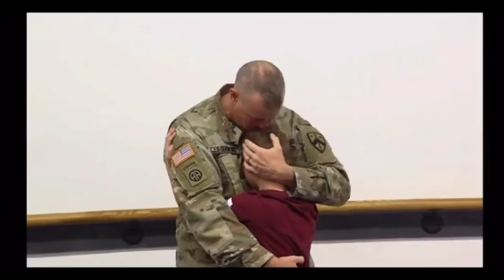🛑ወታደሮች ከረዥም ጊዜ በኋላ ከቤተሰቦቻቸው ጋር ሲገናኙ|Abel birhanu የወይኗ ልጅ 2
seifu on ebs,seifu on ebs,new ethiopian movie 2019,
babi, nn., babiyoutube, babi ethiopia, ethiopian,teddy
afro,fana tv,9 shi part,amharic film,betoch,tigrigna
music,ebs ty,ethiopian drama,ethiopian
comedy,HM1FO nU hGÀ 14- zetenegnaw shi
sitcom drama part 14,hanan tarik,amharic musicnew
ethiopian movie,new ethiopian movie 2019,ethiopian
movie,full ethiopian movie,ethiopian drama,ethiopian
new movie,new ethiopian film,ethiopian movies,best
ethiopian movie,new ethiopian movies,amharic
movie,ethiopian comedy,ethiopian film,ethiopian new
drama,ethiopian movies 2019,ethiopian,ethiopian
new movie 2019,new ethiopian music 2019,latest
ethiopian movies,funny ethiopian comedy, new
ethiopian music seifu fantahun on ebs show,x,seifu
show,seifu on ebs,seifu fantahun show,seifu
fantahun on ebs,seifu fantahun show 2018,seifu
fantahun late night show,seifu fantahun,seifu
fantahun prank,funny pic seifu show,seifu on
ebs this week,seifu on ebs this week 2018,new
ethiopian music 2019,ethiopian nevw music,zebiba
girma,ethiopian music 2019,zebiba girma gerager,new
ethiopian music,ethiopian music,amharic music
2019,zebiba girma music,new ethiopian song
2019,new amharic music 2019,ethiopian song
2019,new ethiopian song,gerager,ethiopian love
music,ethiopian new song,new ethiopian music 2019